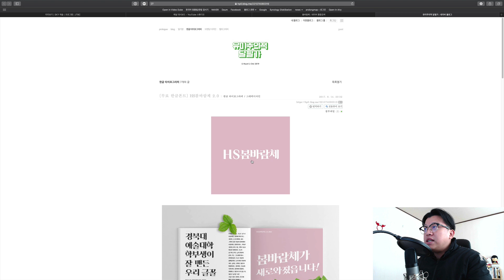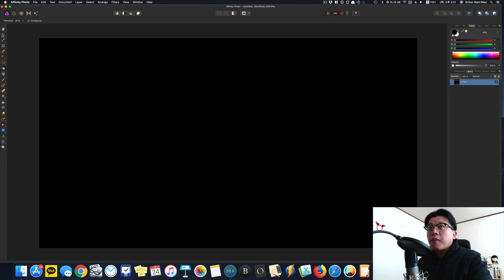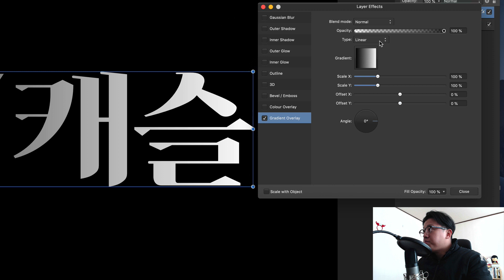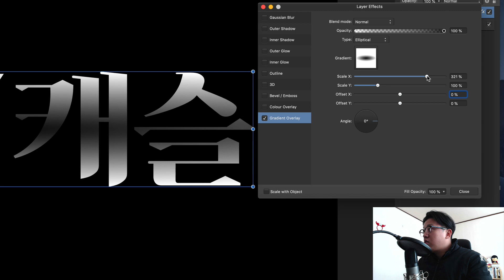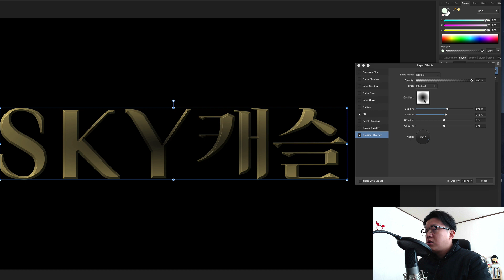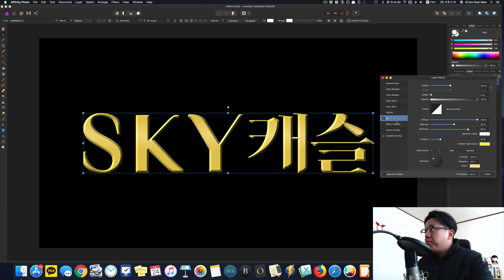어피니티포토 스카이캐슬 스타일 타이틀 만들기